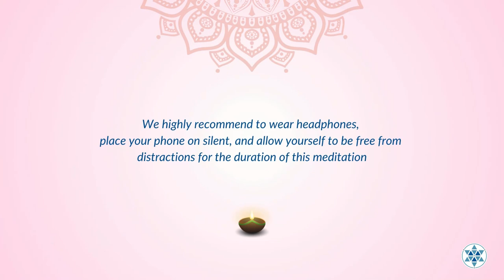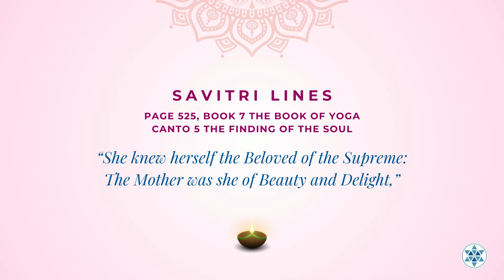She Knew Herself the Beloved of the Supreme | Meditations On Savitri | Divyanshi Chugh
In this meditation the Savitri lines that were meditated upon were:

“She knew herself the Beloved of the Supreme:
The Mother was she of Beauty and Delight, ”

Page 525,  Book 7,  The Book of yoga,
Canto 5 The Finding of the Soul.

This meditative experience is a part of Live Meditations on Savitri hosted by Divyanshi from Purnam Center for Integrality, Auroville.

To join the community of spiritual seekers embracing all life as yoga,

About Purnam Community:
Purnam Community is a transformative learning community that coaches youth of all ages, spiritual seekers, to become karmayogis. Inspired by the idea of ‘the spiritual gift of India to the world‘ as envisioned by Sri Aurobindo, Purnam is a 1300+ and growing community and our mission is to train 50,000 karmayogis who will carry the spirit of India.
Purnam brings years of experience in transformative coaching that has been developed based on Integral Psychology of Sri Aurobindo and successfully applied over a decade.

About Divyanshi Chugh:
Divyanshi is the co-founder of the Purnam community, Auroville and the Savitri Painting Meditation Method. Drawing from integral yoga psychology, Divyanshi designs transformative courses for adults, fostering spiritual growth inspired by The Mother and Sri Aurobindo. She is a visionary educational leader, course designer and facilitator.

Who is Sri Aurobindo? 🪷
Sri Aurobindo is a 20th-century Rishi, seer and poet.
He synthesized various yogic paths, bridging the East and the West. His pathbreaking vision of an evolutionary future where humanity rises in consciousness to embody divine consciousness is a guiding light for those looking for a spirituality that embraces and not shuns life.

Savitri is Sri Aurobindo’s magnum opus, “mantra for the transformation of the world”.

In Savitri, a legend from the Mahabharata becomes the symbol of the human soul's spiritual destiny. In poetic language, Sri Aurobindo describes his vision of existence and explores the reason for ignorance, darkness, suffering and pain, the purpose of life on earth and the prospect of a glorious future for humanity.